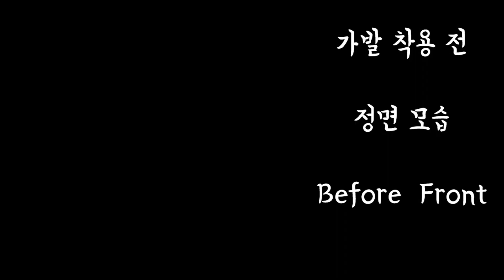30대 남자부분가발 후기!! 가발전문점 이충훈가발연구소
안녕하세요.
가발의 달인
이충훈가발연구소입니다.
오늘은 30대 남자가발 후기를 살펴 보도록 하겠습니다.
20대부터 찾아온 탈모!! 정말 스트레스 많이 받죠?
남자부분가발전문점에서 또 다른 나의 모습을
도전 해 보세요.

- 작업지시서 -

가발 고정법:  부착식
가발 종류:  3중 리얼 스킨 망사
가발 가격:  100% 인모 69만원
가발 제작 기간: 4~5주 소요 (제작 급하신분 매장문의)